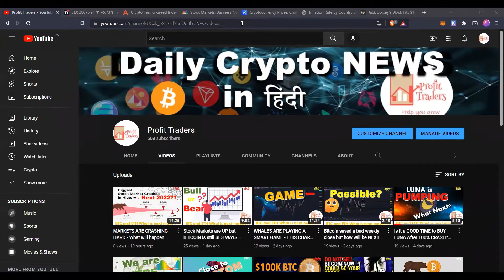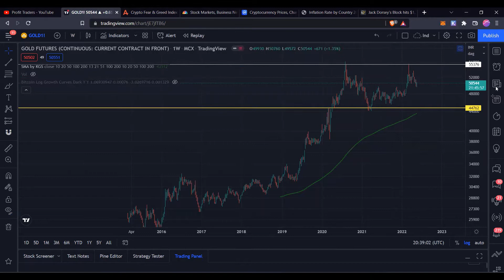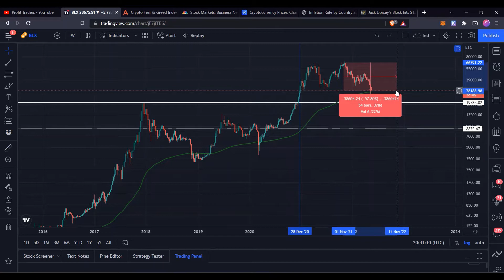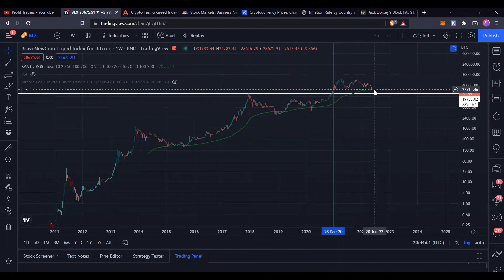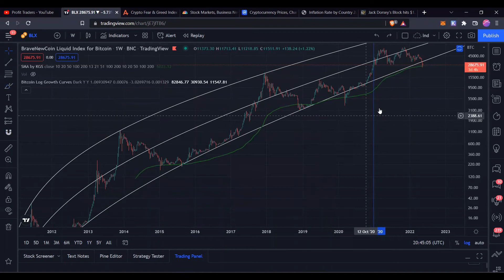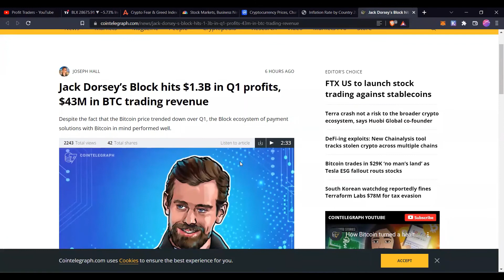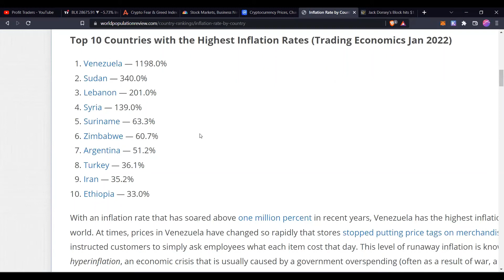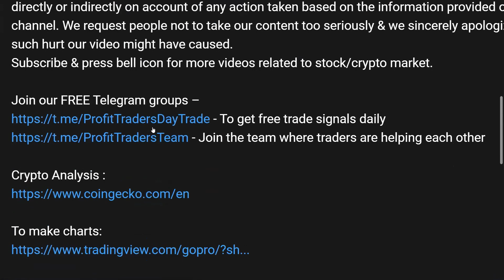IS IT REALLY A BEAR MARKET ? LETS SEE THE BIGGER PICTURE AND RECONSIDER| BTC IS CLOSE TO BOTTOM